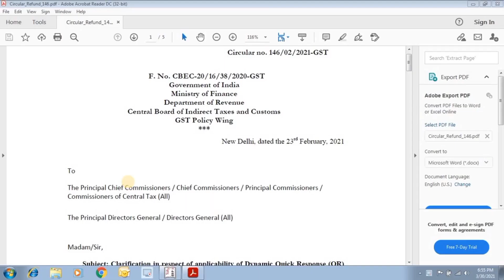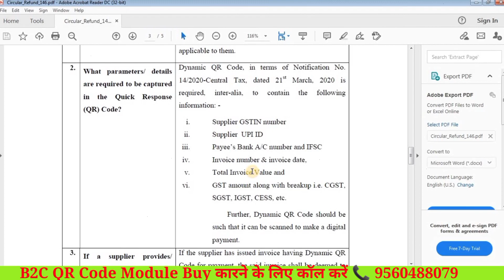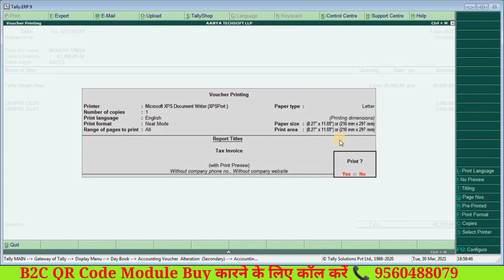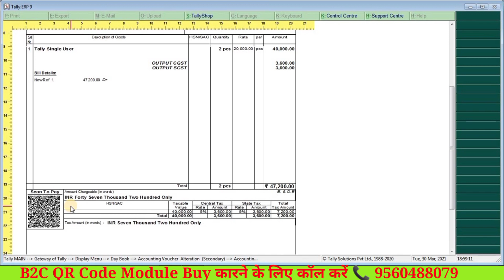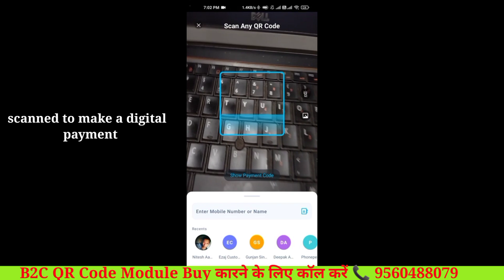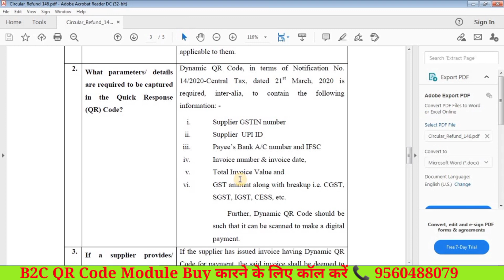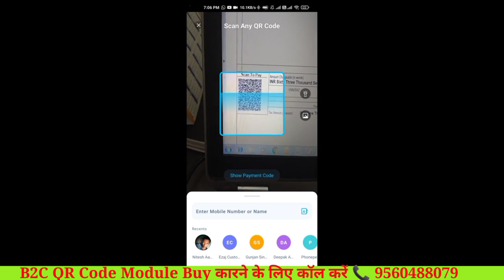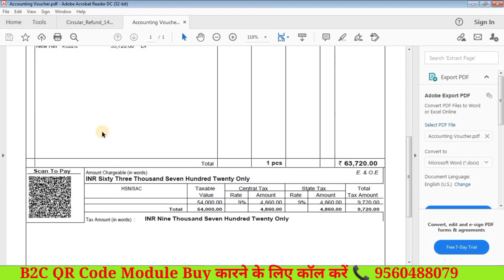1 Click से Generate करें B2C में Dynamic QR Code| dynamic qr code for b2c invoices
This notification is applicable to a tax invoice issued to
an unregistered person by a registered person (B2C
invoice) whose annual aggregate turnover exceeds 500
Cr rupees in any of the financial years from 2017-18
onwards. However, the said notification is not
applicable to an invoice issued in following cases

Clarification in respect of applicability of Dynamic Quick Response QR
Code on B2C invoices and compliance of notification 14/2020- Central Tax dated 21st
March, 2020 - Reg

Tally Other Module Link Availabe .

dynamic qr code for b2c invoices
dynamic qr code for b2c invoices in sap
e invoice gst
e invoice gst demo

e invoice gst gov in
e invoice gst in tally
e invoice gst in tally prime
how to generate dynamic qr code for b2c invoices
e invoice gst portal
e invoice in tally
e invoicing demo
gst updates
e invoice process
einvoicing in tally
tally prime einvoicing
e invoicing in tally
tally qr code
qr code in tally invoice